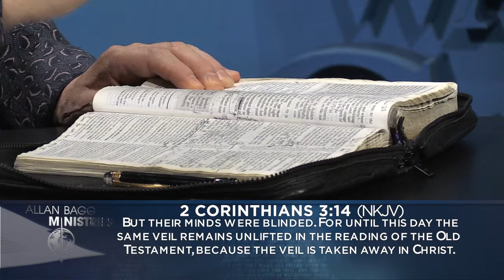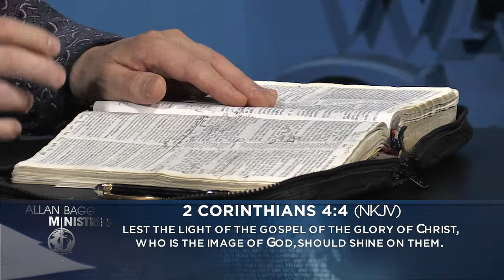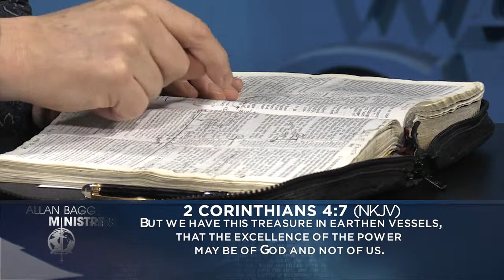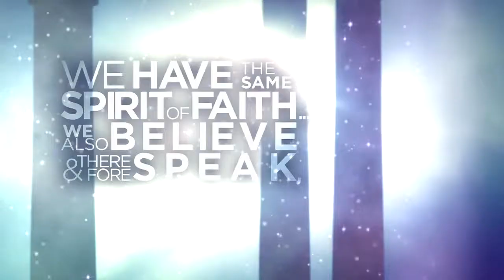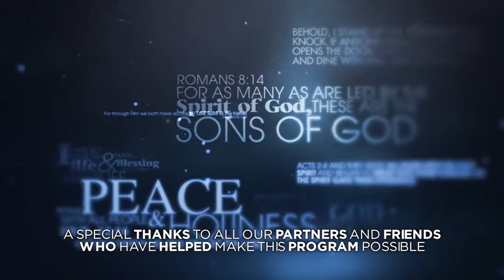Revealing the Mystery of Faith Part 2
God has so much in mind for us… He has even given us the very tools to help us walk in all that He has planned for us… That’s what Faith is… It’s our God-given tool to walk in the abundant life that Jesus paid for. In this series, Allan Bagg will help you understand what faith is, how to receive that faith, and how to put faith into action to walk in the abundant life that Jesus paid for.